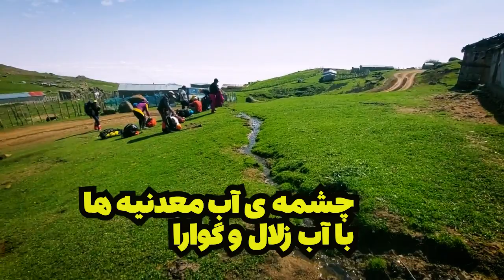tracking through the forest about 25km each day ,above the clouds fabulous scenery